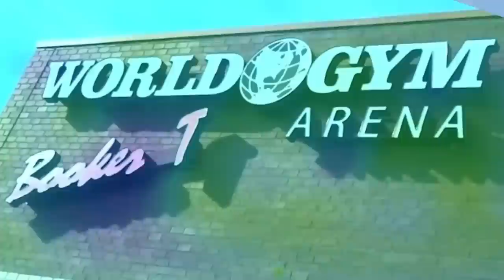Reality of Wrestling TV: Episode 350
(Reality of Wrestling) is a wrestling promotion owned by WWE Hall Of Famer Booker T that runs out of Houston, Texas showcasing the top unsigned talent from around the world in a weekly episodic series.

Booker T & Sharmell Huffman

Tommy Bolton vs Nathan Wasser

La Familia vs The Nature Boyz

Ryan Davidson vs Blake Cortez